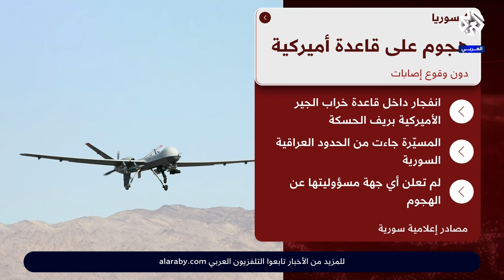مسؤول أميركي: القوات الأميركية في سوريا تعرضت لهجوم بطائرة مسيّرة